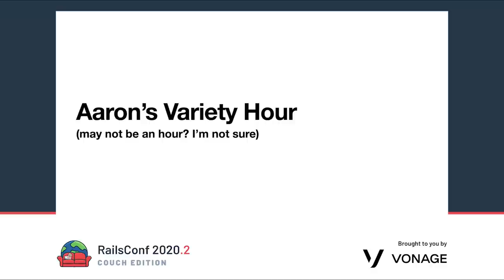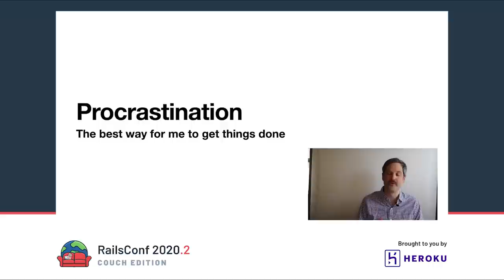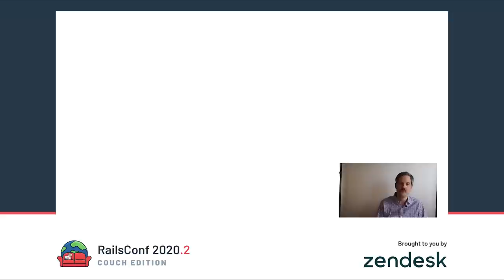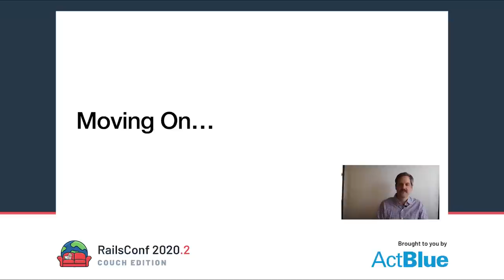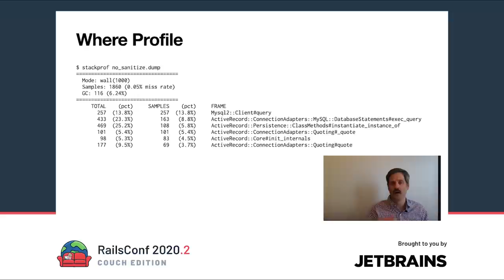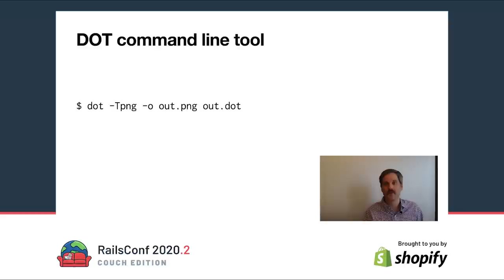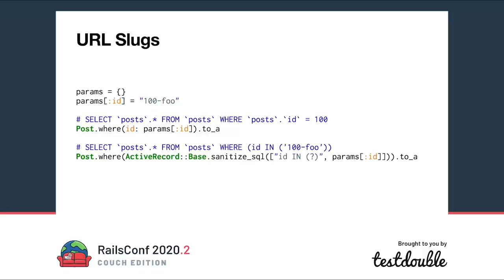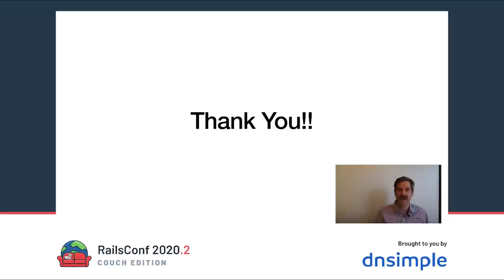RailsConf 2020 CE - Aaron Patterson's Variety Show!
Aaron Patterson's Variety Show!

I will talk about a variety of things related to puns, Rails, and puns on Rails

Aaron is on the Ruby core team, the Rails core team, and the team that takes care of his cat, Gorby puff.  During the day he works for a small technology company.  Someday he will find the perfect safety gear to wear while extreme programming.